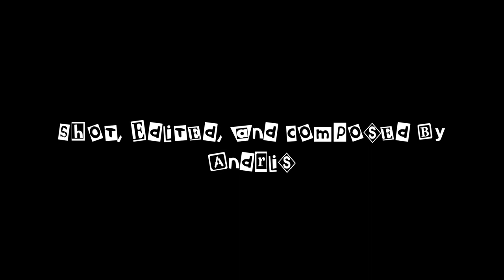Cheap Thrills! Unspeakable Terror! - Decoder (1984)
Finally settled in at the new apartment, 1984's "Decoder" gets it's chance to shine.